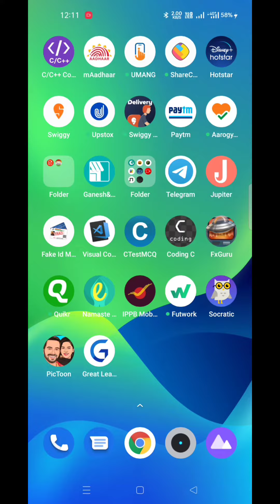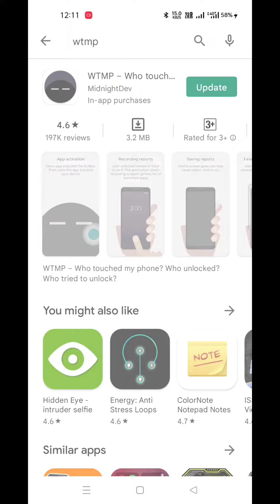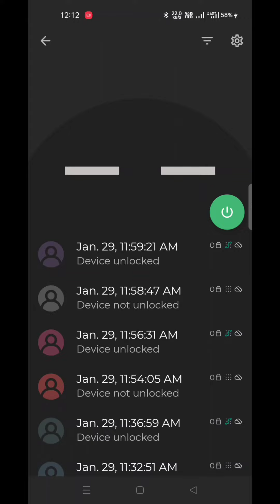apna phone kaise secure kare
how to secure your phone